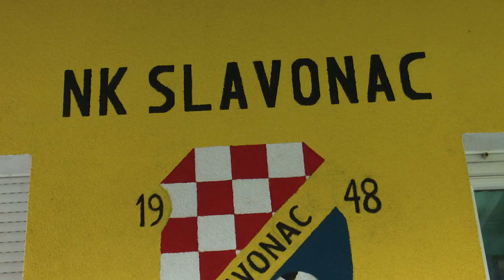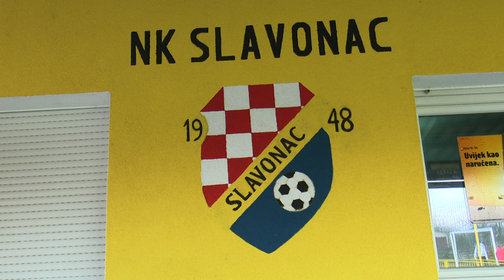SBTV - DNEVNIK - NK „SLAVONAC“ (GORNJA BEBRINA) – POLUSEZONA - 05.03.2021.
Među 14 klubova u natjecanju skupine istok Prve Županijske lige nogometaši Slavonca iz Gornje Bebrine nalaze se u sigurnoj sredini prvenstvene ljestvice na 9. mjestu. Nemaju veliki zaostatak za 4. mjestom na kojem je Podcrkavlje u koje im je ove zime otišao dosadašnji trener Tadijanović kojeg je naslijedio Galetić. Uz novog trenera u Gornjoj Bebrini nakon dugog niza godina vratili su svog iskusnog igrača Đurkovića koji će za Slavonac biti veliko pojačanje.

DNEVNIK SBTV-a | PON-PET | 20:00 i 22:00